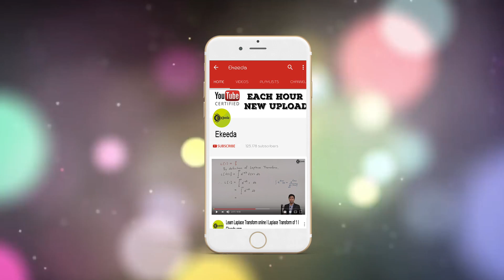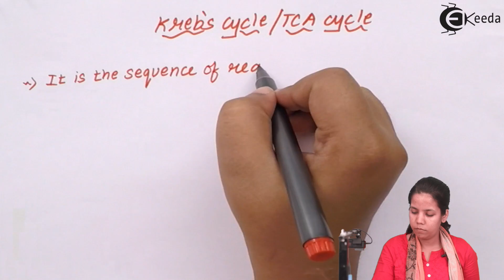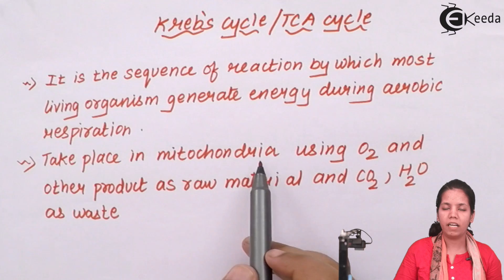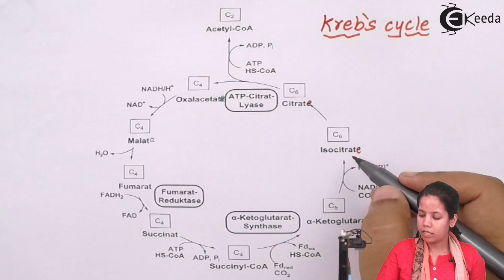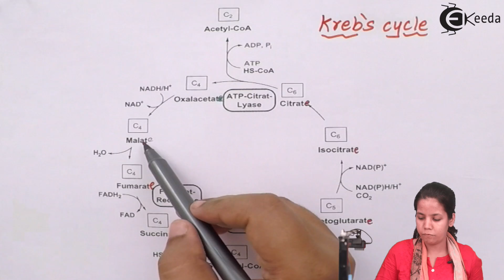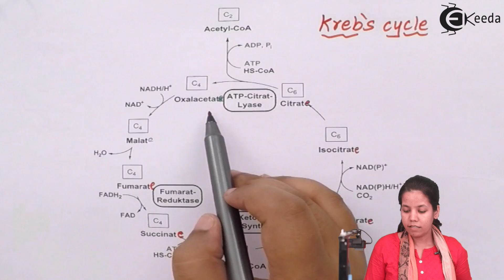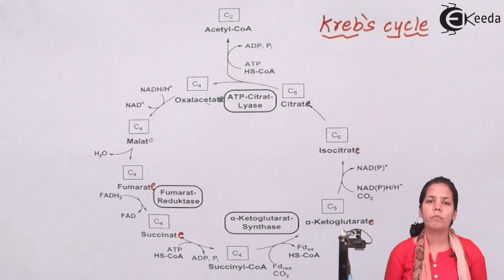What Is the Krebs Cycle - Cellular Respiration in Plants - Biology Class 12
Video Lecture on What Is the Krebs Cycle from Cellular Respiration in Plants chapter of Biology Class 12 for HSC, CBSE & NEET.

Watch Previous Videos of Chapter Cellular Respiration in Plants:-

Happy Learning : )